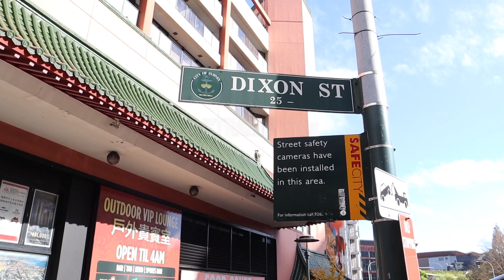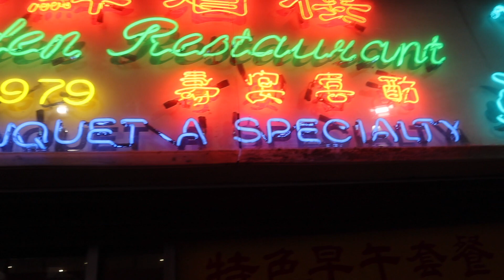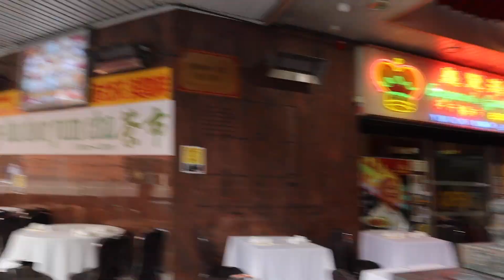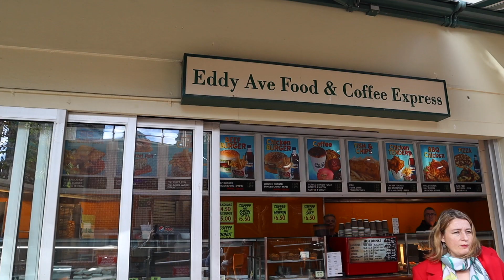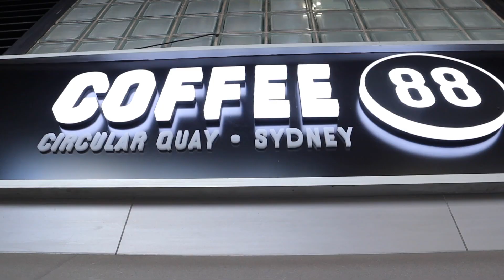Australia Vlogs: Sydney Day 2 (Royal Botanical Gardens, Harbour Bridge, Concert at Opera House)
Welcome to Day 2 in Sydney, Australia! My vlog begins in Chinatown and my quest for the famous "emperor's puffs." After lunch, it's off to the Circular Quay where I purchase my ticket for an evening concert in the iconic Sydney Opera House. Next I visit the beautiful and tranquil Royal Botanical Gardens. From there, I check out a hip area, The Rocks, before making my way to The Harbor Bridge for a breathtaking sunset view overlooking the harbor. Afterwards, I am treated with a dazzling light show on side of the Opera House. Finally, the crème de la crème, a concert in the Opera House. Joseph Tawadros, Music of the Oud.
Other treats include a delicious meat pie at Harry's and ice cream at Gelatisimo!

My Gear:

Songs: Ray Coper and ZZ Drama B (Day Dreaming), Slashtag featuring Kalu (Neverland)
Thank you musicians for your talents and music!